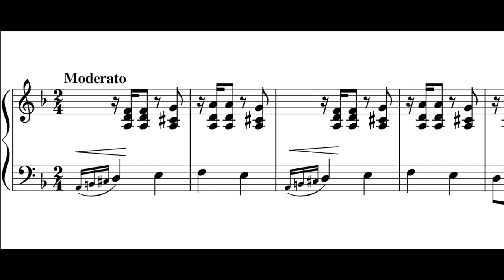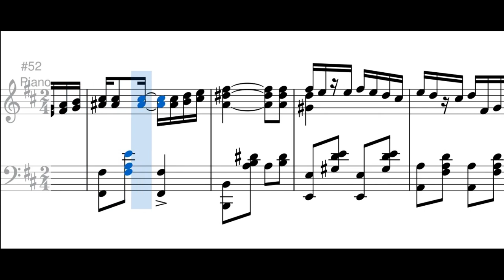Tango Argentino - Luis A. Calvo